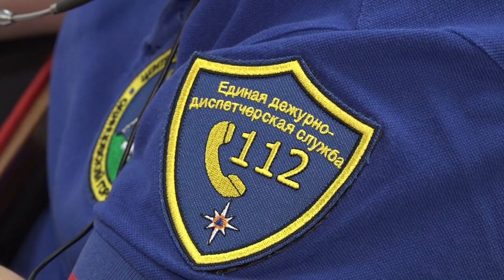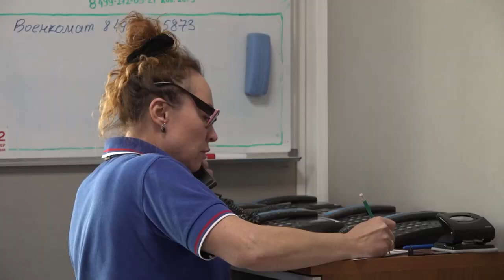Итоги работы Центра гражданской защиты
Центр гражданской защиты Одинцовского округа подвёл итоги 2022 года. Единый диспетчерский центр по результатам работы занял 2 место в смотре-конкурсе по системе 112 и 3-е – как лучший центр Московской области среди муниципалитетов. А аварийно-спасательное формирование в апреле прошлого года получило лицензию на проведение спасательных работ. О нюансах своей работы одинцовские спасатели рассказали съемочной группе ОТВ.